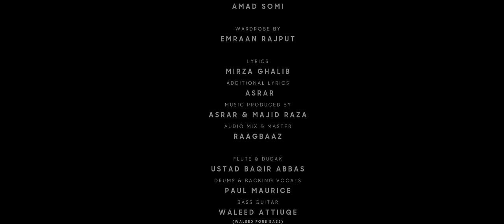Ibn-E-Mariyam | The Son of Mary | Asrar | Kumrat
The son of Mary - IBN-E-MARIYAM - Peace be upon him

اک خدا سے ہی جی لگا ہو جب !
کاہے کو دوسرا کرے کوئی ؟

اسرار

Directed By: Majid Raza
Executive Producer: Umer Bhatti
Cinematography & Post: Amad Somi
Wardrobe By: Emraan Rajput
Lyrics: Mirza Ghalib
Additional Lyrics: Asrar
Music Produced By: Asrar & Majid Raza
Audio Mix & Master: Raagbaaz
Flute & Dudak: Ustad Baqir Abbas
Drums & Backing Vocals: Paul Maurice
Bass Guitar: Waleed Attiuqe
Location: Kumrat Valley

Special Thanks: Imran (Dir) - Abd-ul-Rehman - Sadam Hussain (Kumrat Kala Chashma), Basharat Ali Khokhar